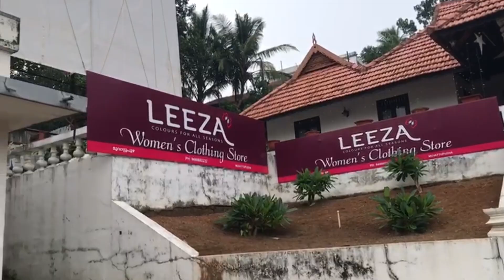Organza Embroideried Unstitched Suits | Leeza Women's Boutique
HI
For more details and online purchases

If you wanna join our WhatsApp group
LEEZA PURPLE'S

If you want to visit us
P.O junction
Muvattuphuzha

Shipping order throughout India and abroad India also